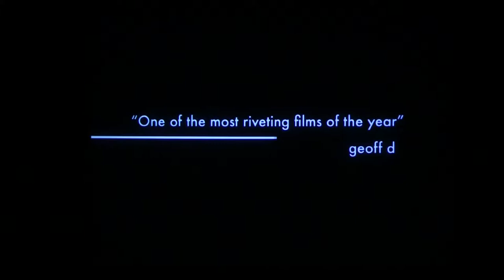Atlantic Center for the Arts: Residency 149 INsideOUT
INsideOUT is the informal closing reception for ACA residencies, During the event, associate artists present excerpts from collaborations and other projects in various levels of completion. This inside out features artists studying with Geoff Dyer (author), Coco Fusco (interdisciplinary artist and writer), and Judith Shatin (composer).

to learn more about ACA. Atlantic Center for the Arts is a nonprofit 501 (c)(3), interdisciplinary artists-in-residence community and arts education facility dedicated to promoting artistic excellence by providing talented artists an opportunity to work and collaborate with some of the world's most distinguished contemporary artists in the fields of music composition and the visual, literary and performing arts. Community interaction is coordinated through on-site and outreach presentations, workshops and exhibitions.